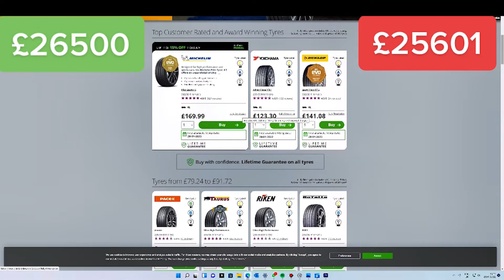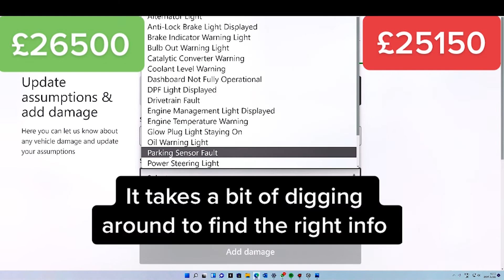How Much Do We Buy Any Car Reduce Their Quotes By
For many years, the UK’s biggest car-buying company webuyanycar.com has been successfully buying your cars.

But people often complain that they don’t honour their online quotes.

So we compiled a list of the most common reasons that we buy any car reduce their online offer according to a survey of our customers who didn’t get the price they were quoted by webuyanycar.

These are the amounts that webuyanycar reduces from their initial offer if you declare them properly on their website before your visit.

Here are the amounts we buy any car knocked off for these ten items

Stone Chips ( 5 or more on a bonnet £591)
Paint Scuffs (a bumper scuff as an example £451 maybe £200 to £300 more than the actual cost)
Alloy Scuffs (diamond polished or painted £165 per wheel that between £100 and £65 more than the actual cost)
Due to a service soon ( £559 almost double the cost)
Tyres below an acceptable standard of tread ( premium tyres on this car £899 that's £559 more than they cost to replace)
Glass chips ( a repairable chip £162)
Mileage differences ( you input a lower mileage)
Brake Wear ( new discs and pads £1497)
Dirty Interior Trim (£162 described as “needs a clean” we didn't get to major clean they kicked us off)
Market Conditions, commonly used when your cars are nearly new or immaculate we've had several customers tell us between £500 to 3000 for simply no reason at all other than market conditions)
We used this Mercedes Benz A45 AMG to determine how much we buy any car knock off their online estimate when we used the valuation tool correctly.